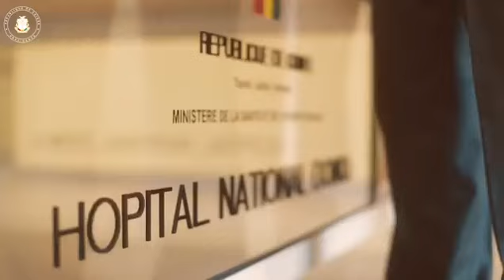🔴🔍Zoom sur l'hôpital national Donka 🏨🔬🩺👌✅